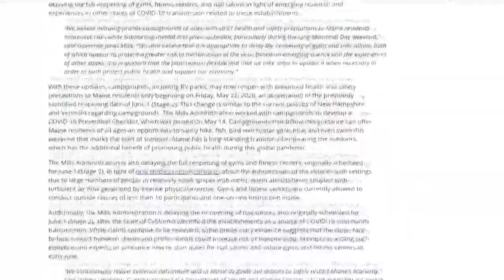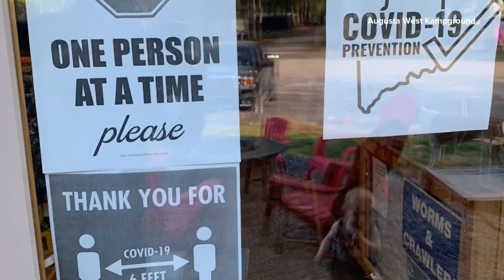Looming business concerns as campgrounds reopen to Mainers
Augusta West Kampground and Pumpkin Patch RV Resort are part of a new initiative called "Maine Camping: Discover Your Own Backyard".